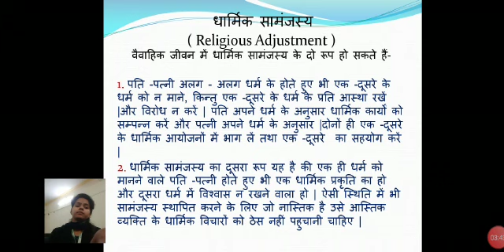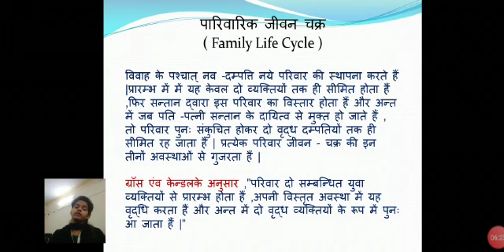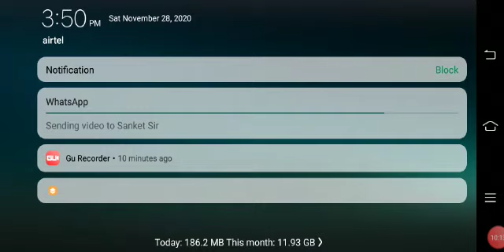Family Dynamics 28 by Pinki